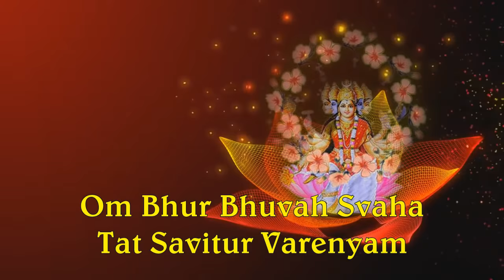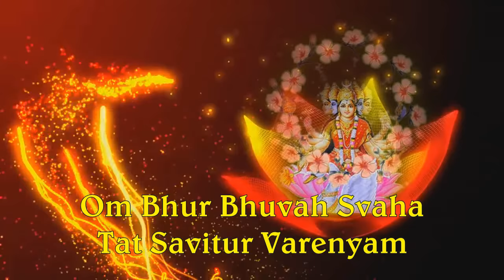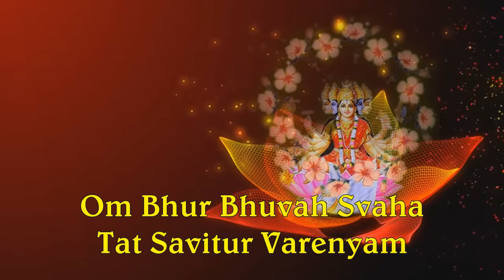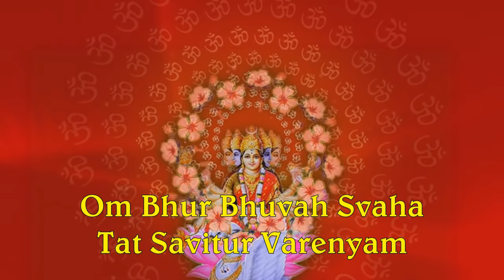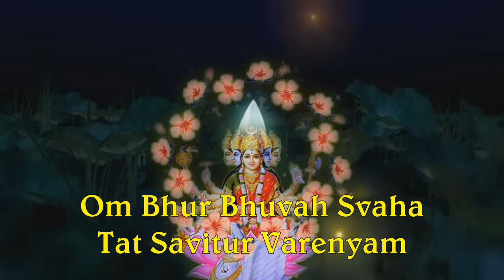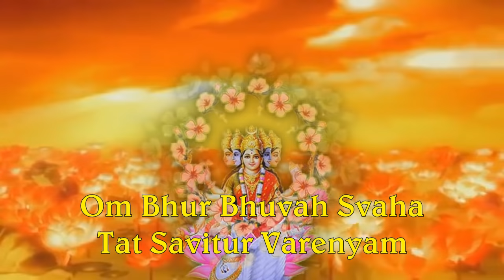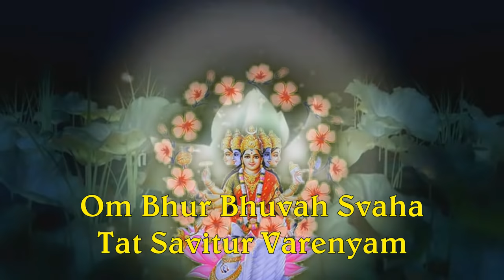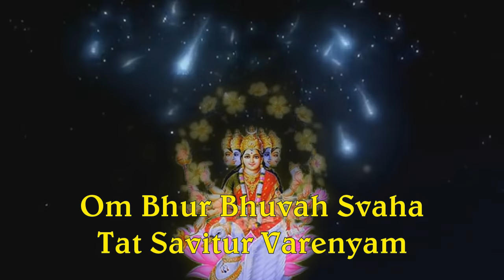108 Gayatri mantra by Novi Surya Palawara